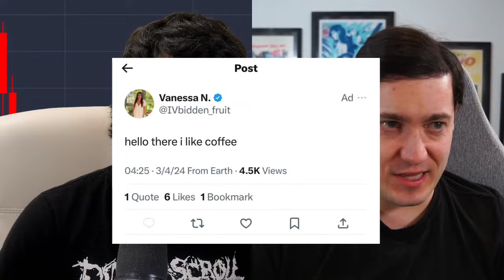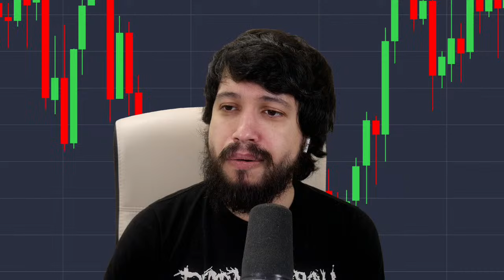Crypto Goes Up, Tech Hype, and more w/ Ed Zitron of Better Offline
Ed Zitron of the new podcast Better Offline joins Scam Economy with Matt Binder to discuss Bitcoin and other cryptocurrencies getting some a new wind, plus much more.